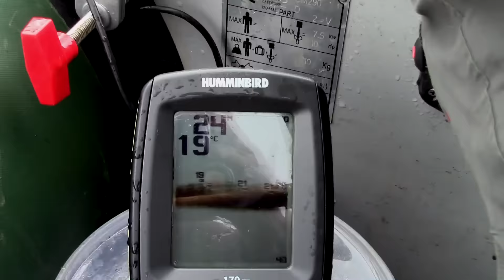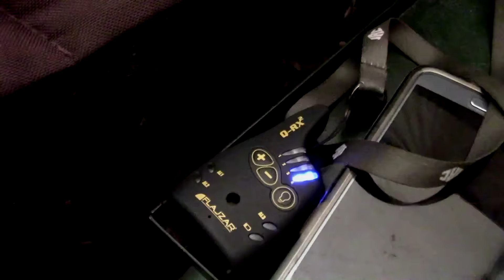Carp tour 3 - TRAILER